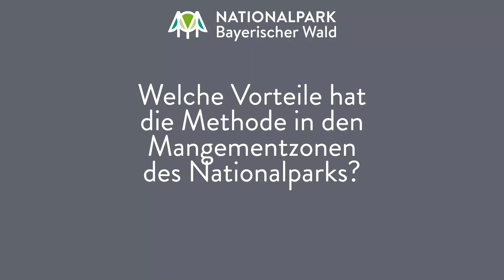So funktioniert ein Debarking Harvester - Einsatz in den Managementzonen des Nationalparks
In den Managementzonen des Nationalparks Bayerischer Wald findet Borkenkäfer-Management statt, um angrenzende Privatwaldbesitzer zu schützen. Dabei kommen seit wenigen Jahren auch Debarking Harvester zum Einsatz. Diese mit speziellen Köpfen ausgestatteten Erntemaschinen haben den Vorteil, dass sie die befallenen Bäume an Ort und Stelle entrinden und somit für Borkenkäfer brutuntauglich machen. Harvester-Fahrer Alois Ruderer und Nationalpark-Förster Jürgen Pöschl geben im Video Einblicke in diese Technik

Mehr Infos dazu gibt's demnächst im neuesten Teil des Podcasts "Wildnis schafft Wissen - Spezial". Alle bisherigen Folgen sowie weiter Infos zur Borkenkäfer-Situation gibt's

Video: Gregor Wolf